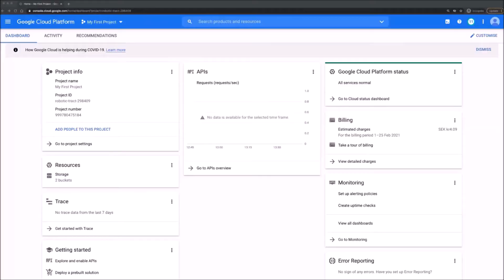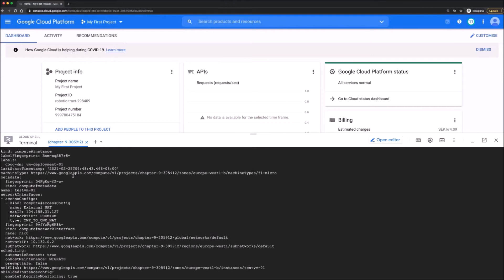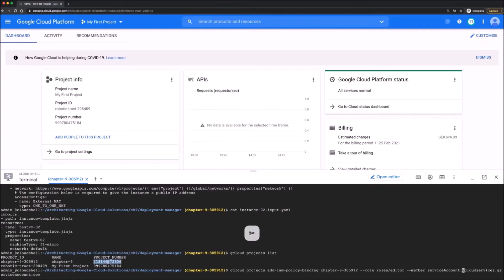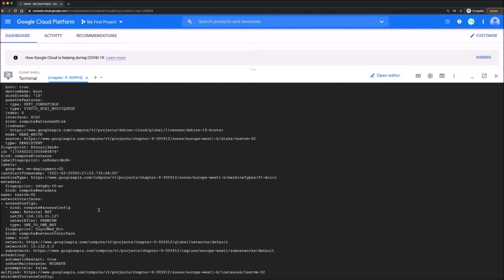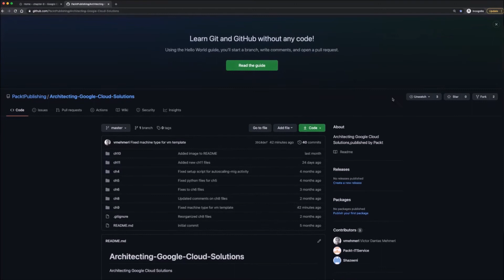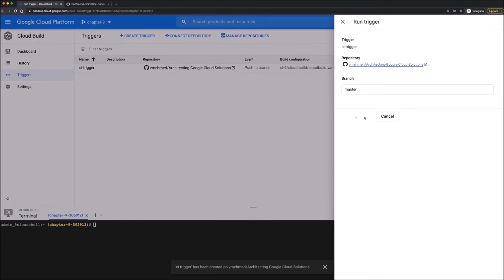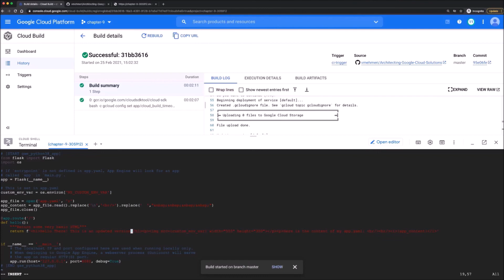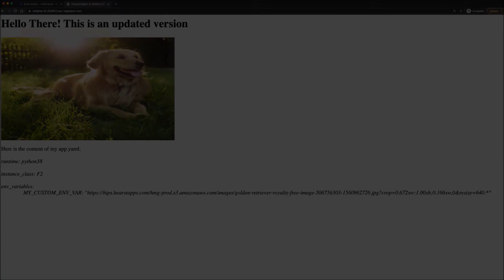9. Jumping on the DevOps Bandwagon with Site Reliability Engineering (SRE)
This is the “Code in Action” video for chapter 9 of Architecting Google Cloud Solutions by Victor Dantas, published by Packt. It includes the following topics:

00:26 Infrastructure as Code (IaC) with Deployment Manager
07:00 Automating App Engine deployments using Cloud Build

Google Cloud is a powerful and highly scalable cloud platform that has seen rising demand and interest from enterprises seeking digital transformation and looking to modernize their workloads. This book is a comprehensive introduction to solution architecture with Google Cloud that will have you up to speed in no time.

Video created by Victor Dantas